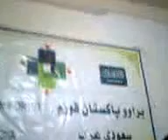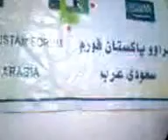Bravo Pakistan Forum - 18th Monthly Meeting - What is BPF?